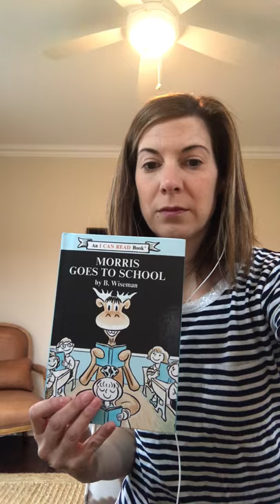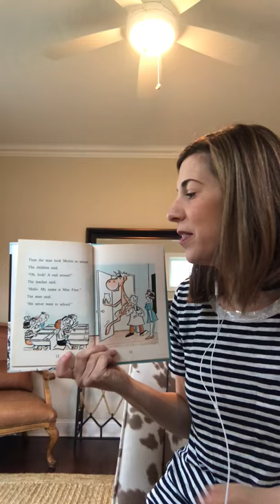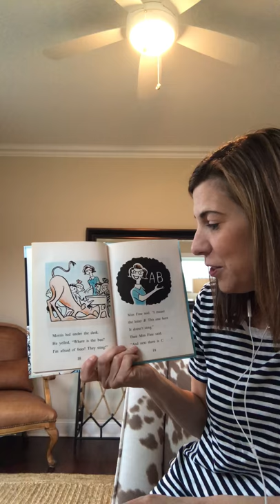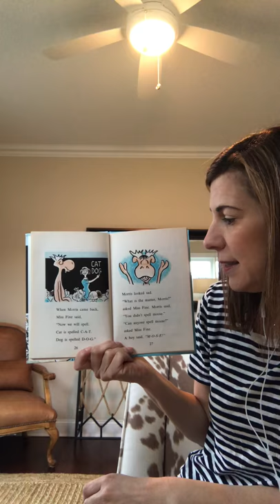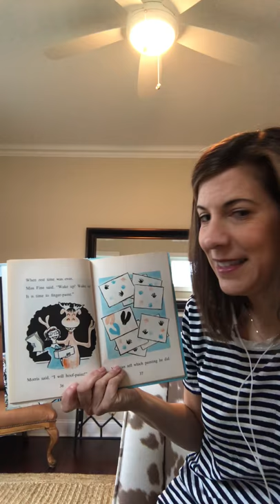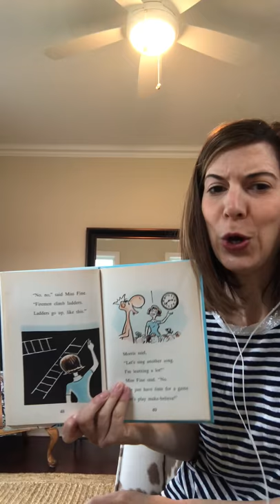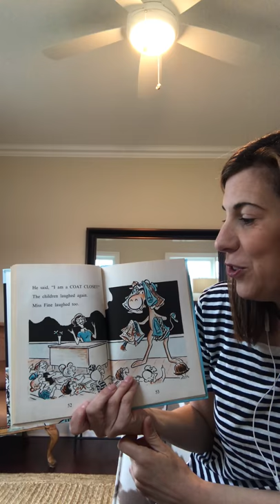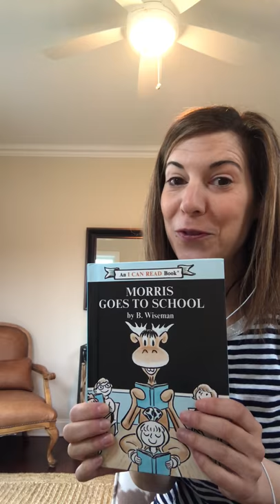Morris Goes to School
This is a funny story by B. Wiseman about a Moose that goes to school for the day! Enjoy.